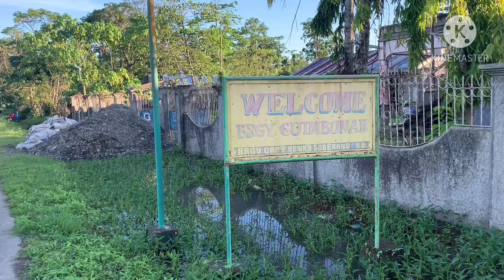Sunday Afternoon Walk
Guimbonan, Gloria, Or. Mindoro